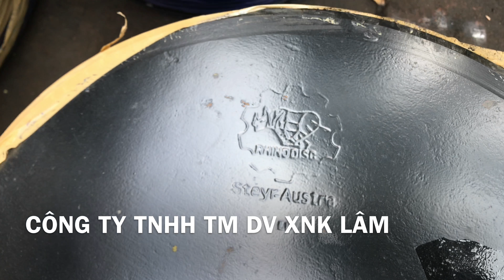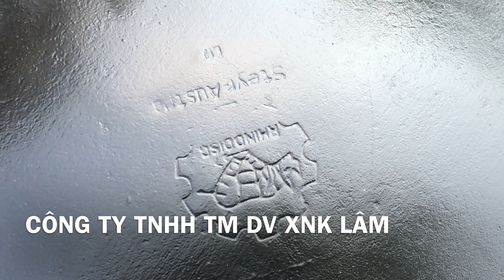chảo cày áo,chảo cày austria,chảo cày steyr,chảo cày áo giá rẻ cho vùng đất thuộc,RHINODISC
🏦 CÔNG TY TNHH TM-DV-XNK LÂM
🚜 24/3A,quốc lộ 22,ấp xuân thới đông 2, xã xuân thới đông,hóc môn, tp hcm.

- Nhà phân phối các loại chảo cày như chảo pháp niaux con nai, chảo pháp boron con bò,chảo thổ nhỉ kỳ màu vàng hiệu saglamel,chảo thổ nhỉ kỳ màu đỏ cellbor,chảo italy và cuối cùng là dòng chảo giá rẻ áo(austria) nhằm đáp ứng cho nhu cầu của thị trường. quý khách hàng có nhu cầu vui lòng liên hệ địa chỉ hoặc số điện thoại trên...